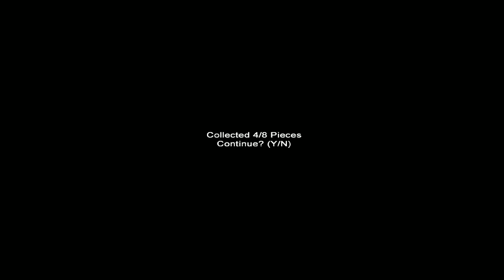Slender-Map Elementery School #1 "Find the FUCKING TEDDY BEARS AND RUN!!!" [HD]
Slender elementary school map,pretty scary enjoy how i shit my pants:)
sorry that it is so short T_T i died really early and yeah i wasn't ready to shit my pants so early again :)